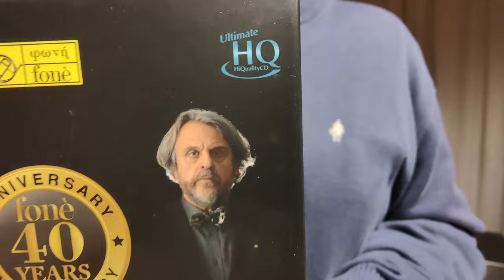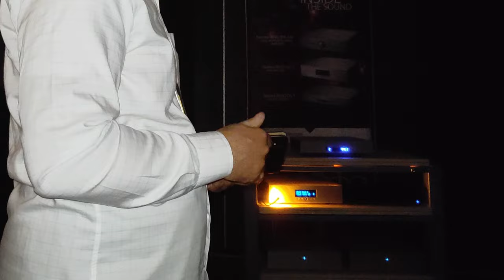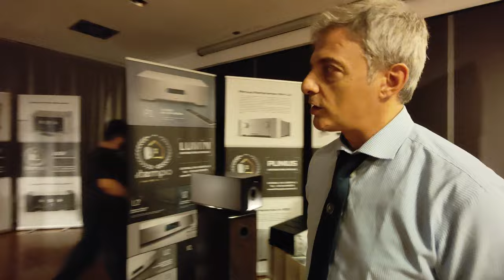GranGalà Milano 2023: il reportage completo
Resoconto completo del Gran Galà dell'Alta Fedeltà che torna finalmente a Milano, all'hotel NH Fiera, per festeggiare i primi 40 anni di attività dell'etichetta discografica fonè dell'organizzatore e mattatore Giulio Cesare Ricci, con interviste ai protagonisti e descrizione degli impianti in funzione. Prossimi appuntamenti del Gran Galà a Roma 11 e 12 novembre e a Padova 25 e 26 novembre. Per maggiori informazioni